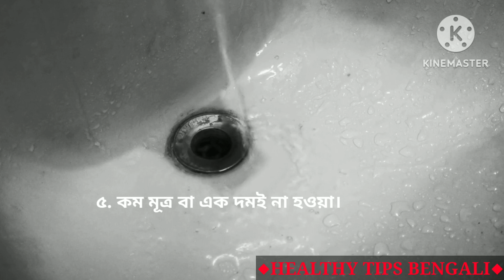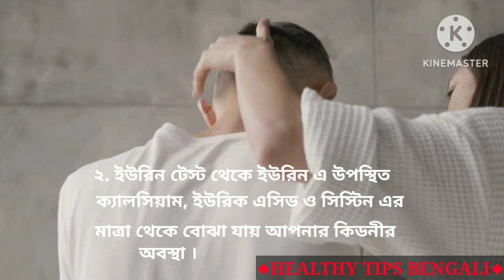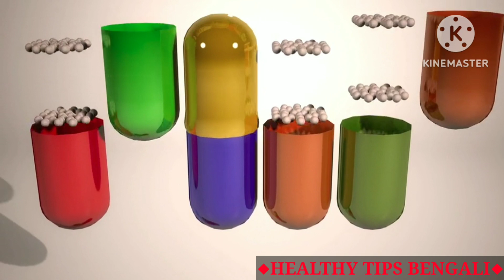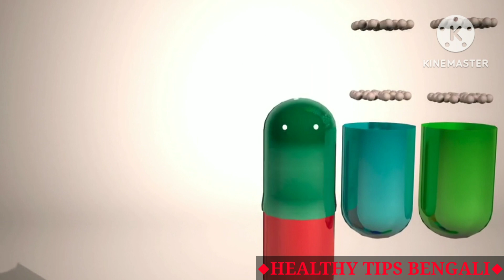কিডনী স্টোন কেন হয়?কি কি লক্ষণ দেখা যায়!